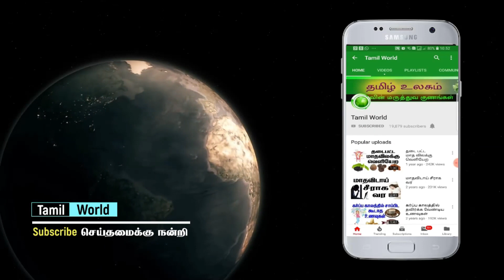இந்த ஒரு பொருளை தானம் கொடுப்பது உங்களின் வாழ்க்கையையே மாற்றக்கூடும் தெரியுமா